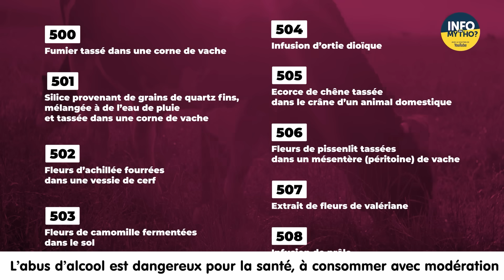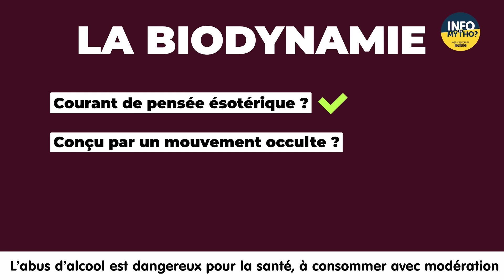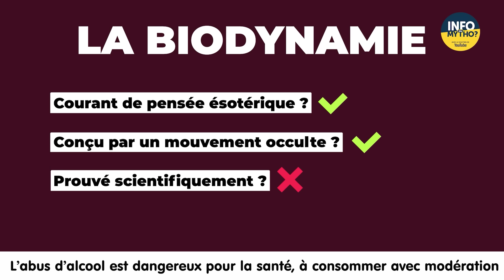La biodynamie, de la bouse ? / Mytho-théories - Info ou Mytho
Vous l'attendiez impatiemment, la voici pour ouvrir cette nouvelle saison de Mytho Théories : la biodynamie.
Et si on enterrait des cornets de bouse pour concentrer les énergies cosmiques dans le sol et fabriquer du bon vin ? Mytho !

Enseignants, téléchargez la fiche pédagogique pour travailler avec votre classe sur cette vidéo
Sources :
Mytho-théories, c'est un retour aux origines des théories du complot les plus connues, raconté avec humour par Valentine Delattre de @Science de comptoir
Info ou Mytho ?, c'est la chaîne d'esprit critique pour les ados... et les plus grands : biais cognitifs, théories du complot, éducation aux médias et à l'information, conséquences des fake news dans l'actu, interviews de youtubeurs luttant contre la désinformation, etc.